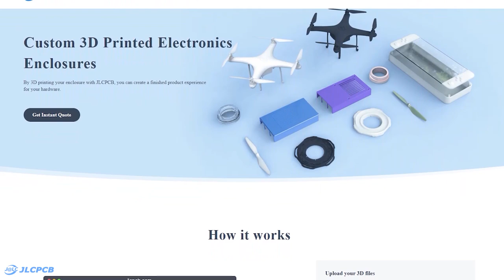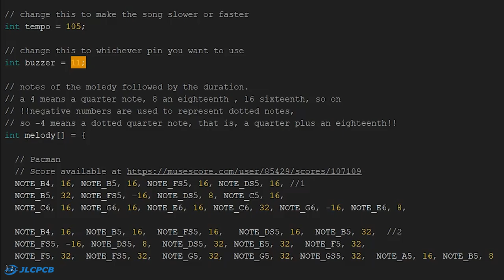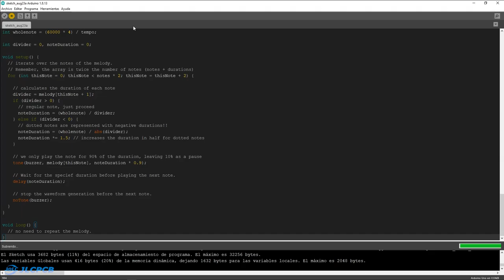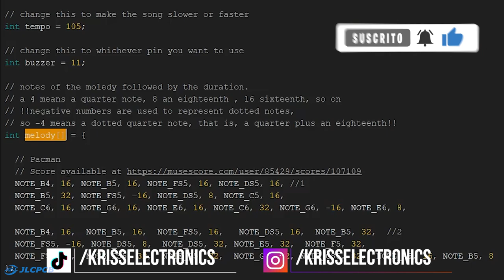Buzzer Activo vs. Buzzer Pasivo | CREA Melodías con ARDUINO!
▶ Only $2 for 5pcs 2 Layer & 4 Layer PCBs,Get $24 SMT Coupons

Buzzer activo
buzzer pasivo
arduino
led
electronica
programacion
arduino uno
arduino nano
arduino pro mini
arduino mega
arduino desde cero
buzzer con arduino
active buzzer
pasive buzzer
zumbador piezoelectrico
modulo buzzer
melodias en arduino
alarma con buzzer
como conectar un buzzer